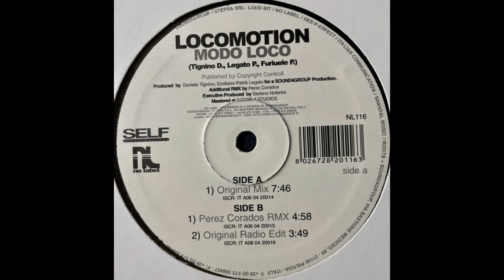Locomotion - Modo Loco (Perez Corados Remix) [2004]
Label: No Label
Cat: NL 116
Format: Vinyl, 12"
Country: Italy
Released: 2004
Genre: Electronic
Style: House